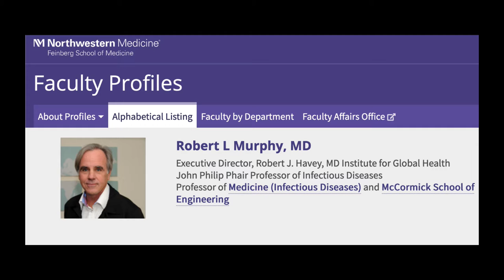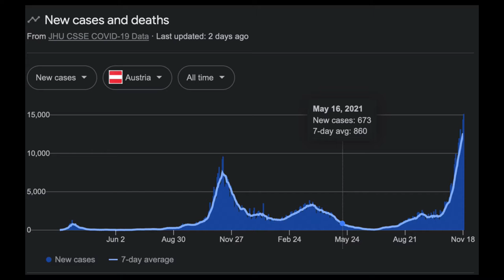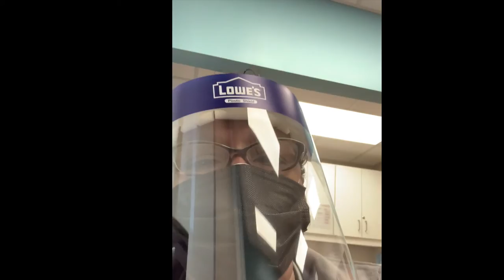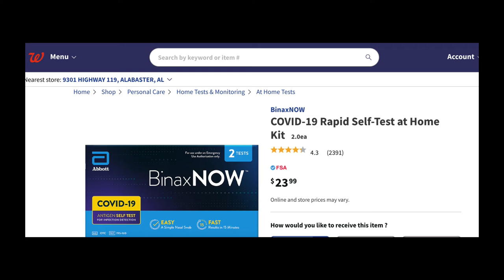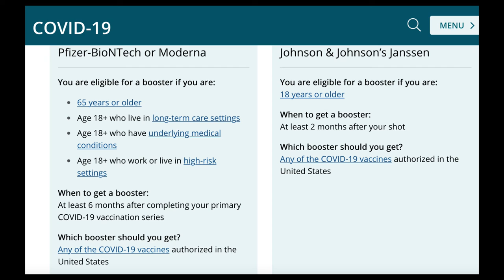All COVID Questions Answered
Have Questions About COVID or Holiday Safely in 2021?  The vaccines and COVID testing have given us an opportunity to spend time with family and friends for Thanksgiving. Be present if you are fully vaccinated!!

Dr. Robert Murphy of Northwestern University's Feinberg Medical School has answers. If you have a question, contact him at his email or Facebook page.

Intro
Austria and Their Antivaccination Movement
Differences between Men and Women who get infected
Recommendations for Having unvaccinated friends and family over
Covid Booster or Third vaccine
Public health measures including the latest Vitamin D research paper

COVID Positive & Symptoms Less 10 days or Less? DO THIS. In this video, I featured Dr. David Tharacher who will tell us all about how to get monoclonal antibodies for early COVID-19 symptoms.

Here you will learn how to get monoclonal antibodies if you get a breakthrough case after the COVID-19 vaccine or if you are unvaccinated and COVID positive within 10 days of the first symptom.

Monoclonal antibodies are a standard of care to reduce hospitalization by up to 80%.  They are safe and effective and it's a good chance that you qualify.

Go to the Hypertension Resistant to Treatment Podcast for more details at this

Please consider subscribing if you want more information about blood pressure control and trending health topics so that you can live a healthy life free from unnecessary illnesses and emergency room visits.

For hypertension support from me, go to hypertensionresistanttotreatment.com

Listen to podcasts? Here is a podcast that I host with almost 6000 downloads. The Hypertension Resistant to Treatment podcast will help you on your journey to good blood pressure control. Go to the Hypertension Resistant To Treatment Podcast